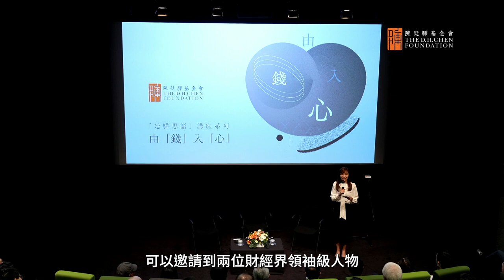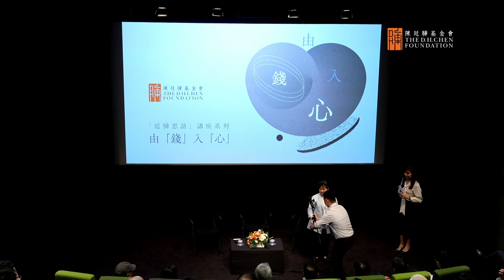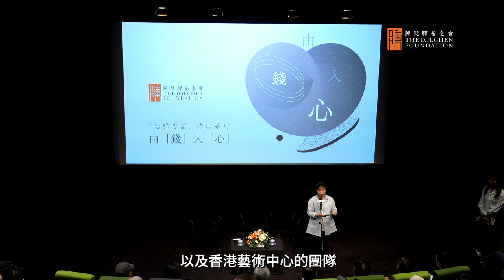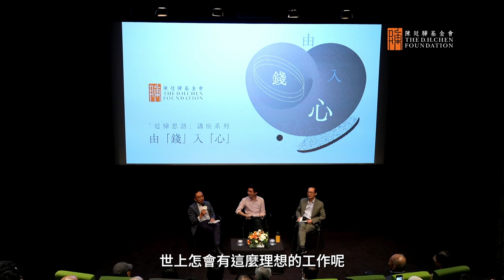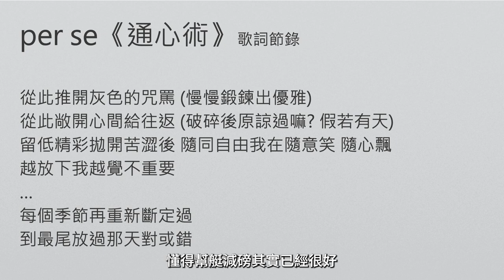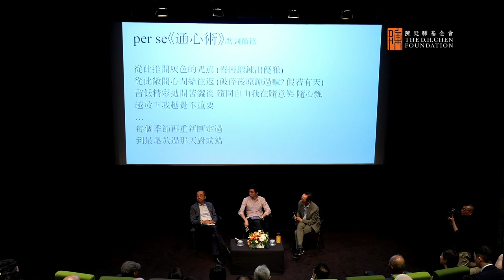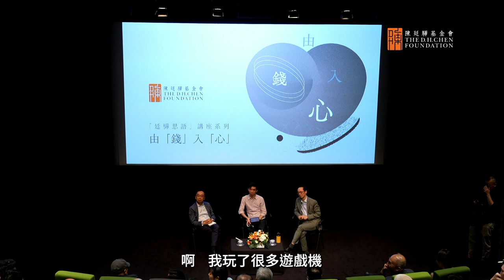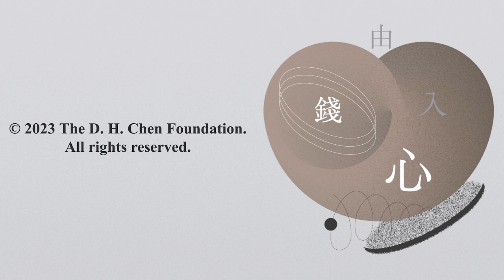「廷驊思語」講座系列 ：由「錢」入「心」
財經市場起落無常，人生難道不是？要既管財務，又修心靈，「廷驊思語」講座系列今次將與大家由「錢」入「心」，兩位財經界領袖馮孝忠先生及梁兆基先生將分享他們的人生「投資」智慧，而陳廷驊基金會學人鄭智韜先生則代表一眾社會新鮮人向兩位前輩取經，學習如何好好照顧自己以提升身心的韌性，好讓我們能在金錢和心靈上取得平衡，也在爭分奪秒的職場和無常人生中，更有能力應付挑戰。

嘉賓講者:

馮孝忠先生, BBS, JP — 銅紫荊星章，太平紳士，恒基兆業地產首席財務總監，從事財經界逾四十年，曾任匯豐、恆生銀行等多個金融機高層職位。現時亦出任多項公職：包括粵劇發展諮詢委員會委員、香港大學校董會委員、陳廷驊基金會信託人等。

梁兆基先生 — 香港總商會總裁，近四十年財經界經驗，曾任匯豐銀行副主席兼行政總裁顧問及多項公職，包括香港銀行公會前署理主席。另參與情緒輔導工作多年，並寫下當中有關人生困頓與偏執的一隅之見，結集成《隅見集──我如是觀》一書。

嘉賓主持:

鄭智韜先生 — 陳廷驊基金會學人及Carbon Wallet聯合創辦人。於香港中文大學主修工商管理，畢業後加入香港鐵路有限公司見習管理人員計劃，並於兩年前在港鐵內部創業，由零到一創立了社會創新企業Carbon Wallet，以一站式減碳獎賞平台推動環保。